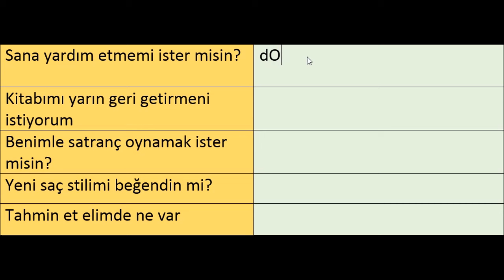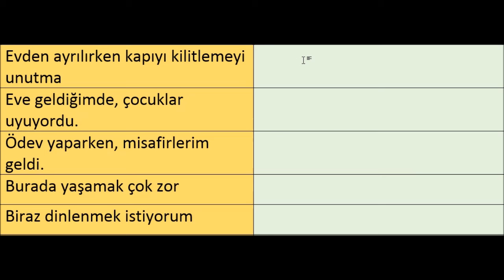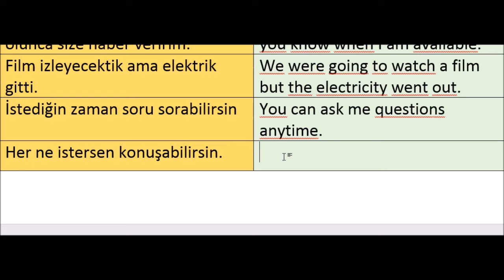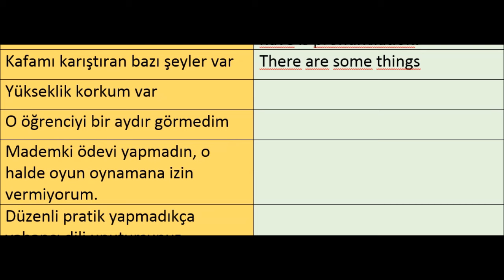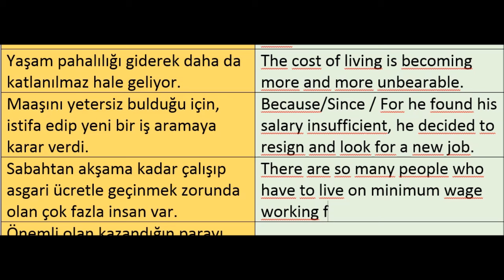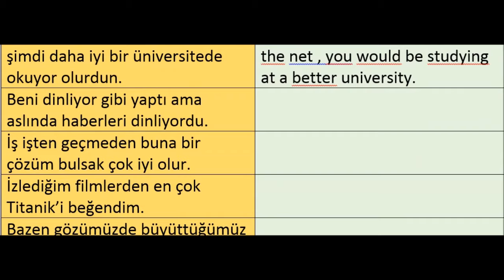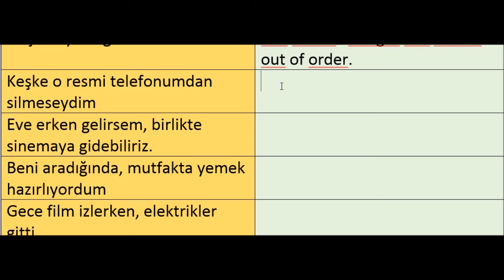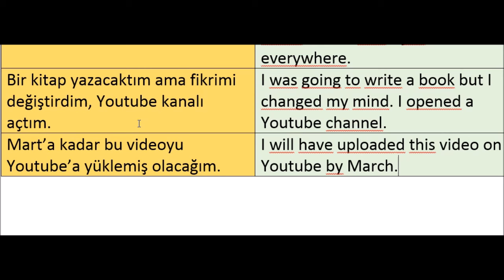200 CÜMLE ÇEVİRİSİ / From Turkish into English / Türkçe'den İngilizce'ye/Her Seviyeden Cümleler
İngilizce Gramerindeki pek çok konuyu kapsayacak şekilde hazırladığım toplam 200 cümlelik Türkçe'den İngilizce'ye çeviri ile tekrar karşınızdayım. Umarım bu çeviri dersi sizler için faydalı olur ve size de çeviri yaparken ışık tutar. İyi çalışmalar diliyorum